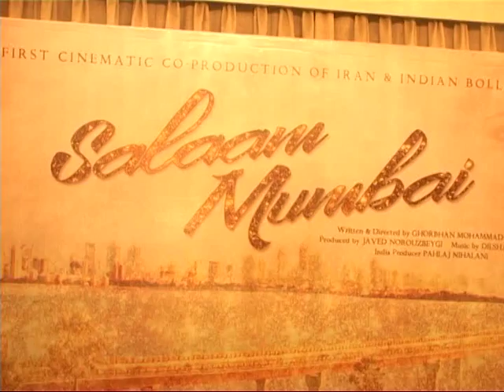Salaam Mumbai # pahlaaz nihnani # spl interview # Iraan # film # Diya Mirza